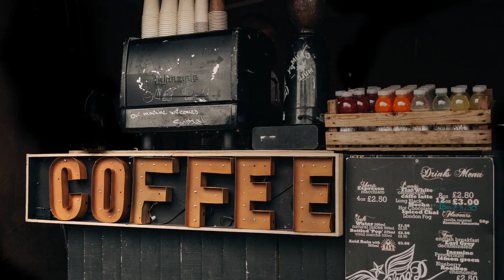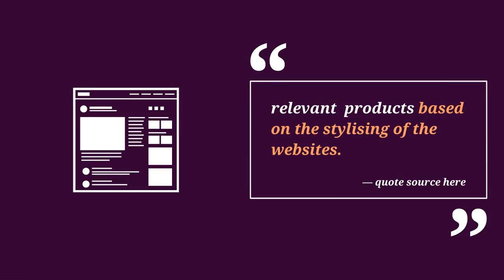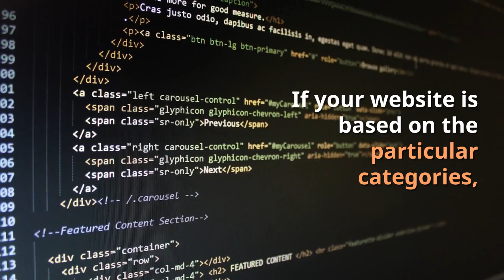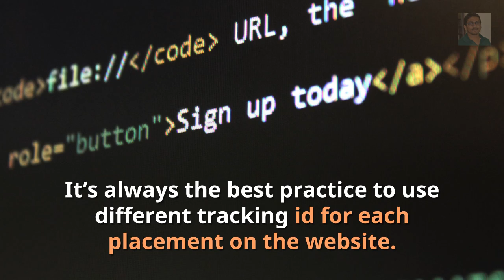Amazon affiliate native ads in 2017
Amazon associates native ads in 2017